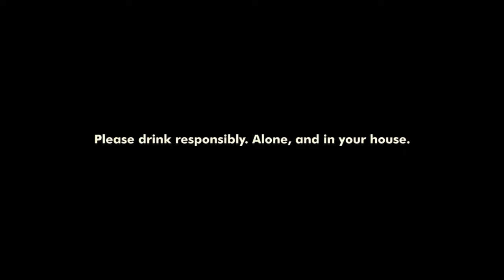SorryTorrey Plays Dead Cells Ep. 1 Supercut: Beer Pulls!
Super cut from SorryTorrey plats Dead Cells Ep1. Concentrated beer pulls!